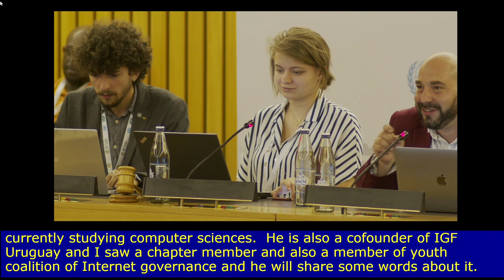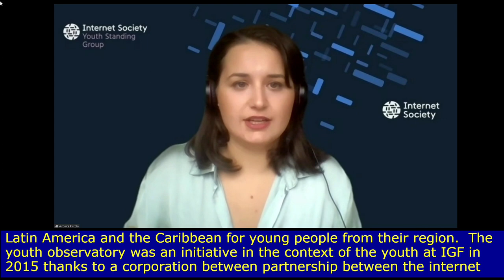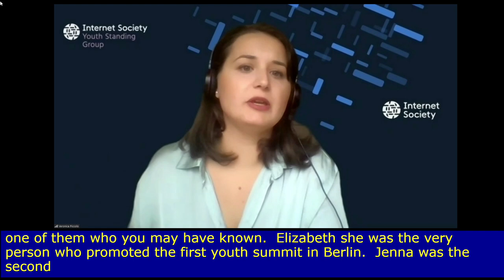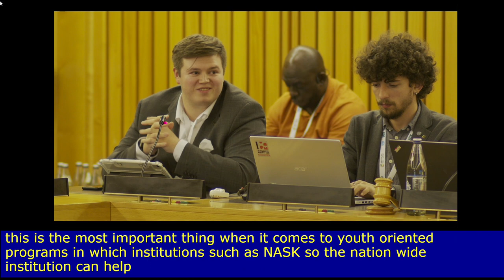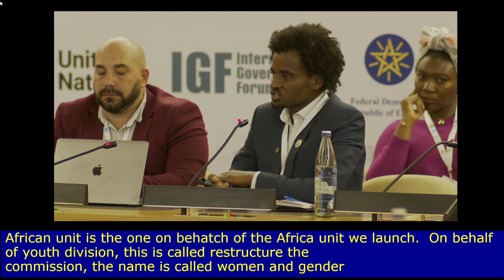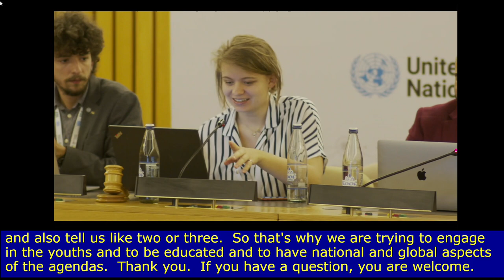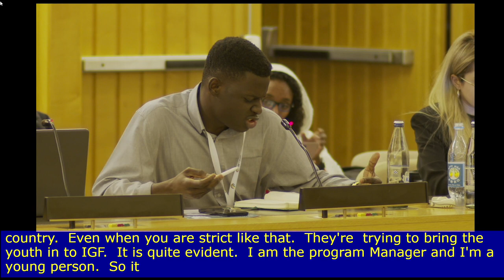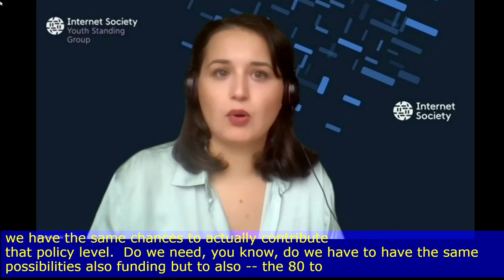IGF 2022 - DAY 2 - CR5 - WS#341 Global youth engagement in IG successes and opportunities